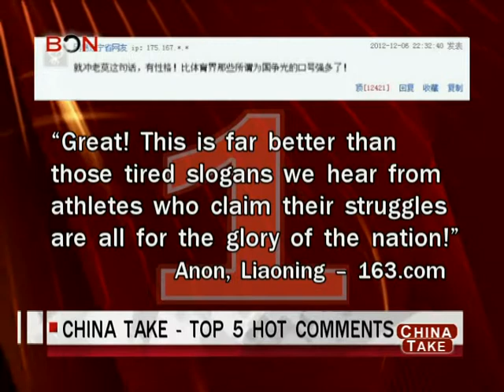Mo Yan on Nobel Prize - China Take - December 10 - BONTV